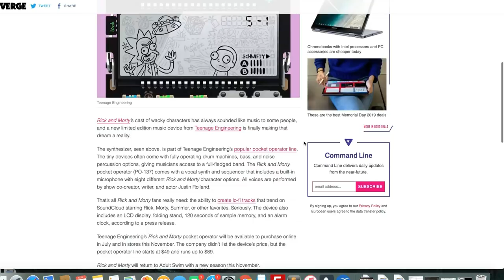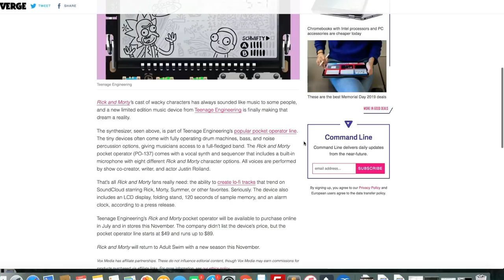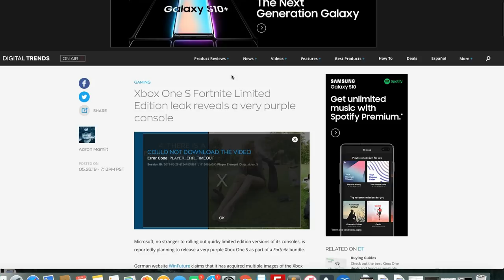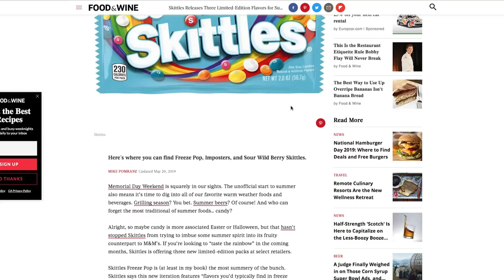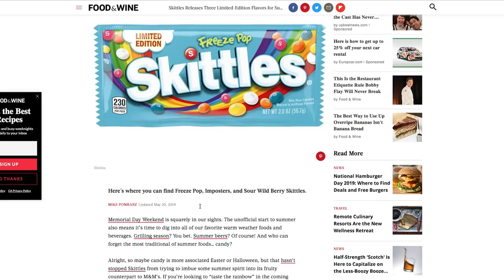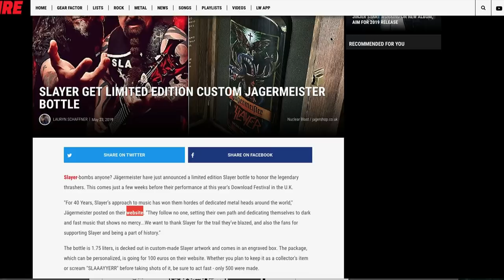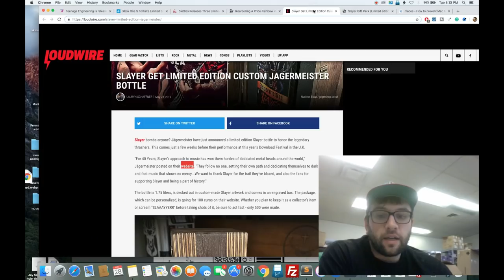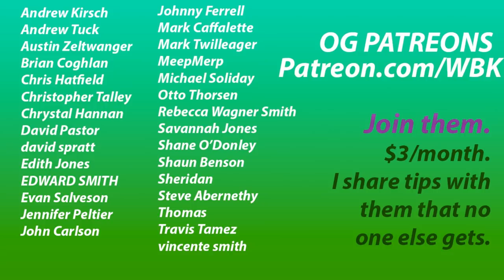LIMITED EDITION PRODUCTS FOR RESALE ARBITRAGE OR PERSONAL COLLECTION. EITHER OR. YOU DO YOU.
M-M-M-MORTY, THIS GUY IS BUYING UP ALL THE POCKET PROCESSORS AND THEN SELLING THEM AT AN INFLATED PRICE. WE GOTTA STOP HIM.

Here is my retail arbitrage advice- don't tank the price.

Wait till the end of the clip: Josh of @JoshDoyleInvests gives you some valuable advice. He is a citizen of Canada and a testament to the nation.

*In order to receive the $250 sign on bonus you must become a Payability Instant Access customer. Simply clicking the link or applying for Payability does not make you eligible for the $250 sign on bonus. You must have a minimum of 90 days of sales history and an average of $2000/month in marketplace sales in order to qualify for Payability.